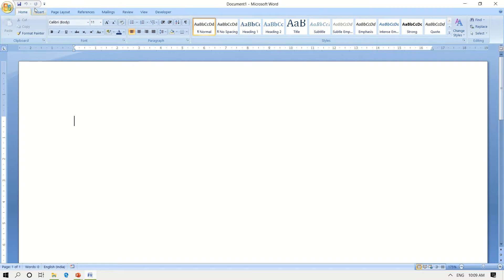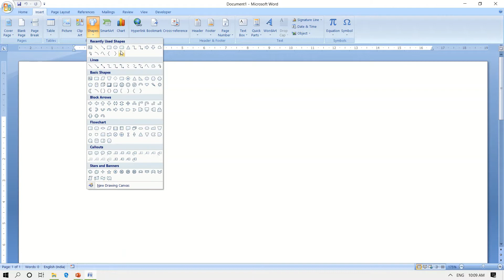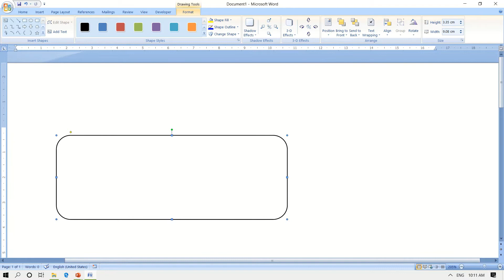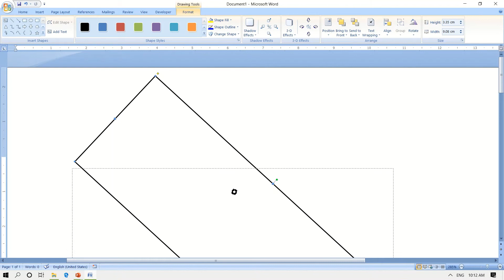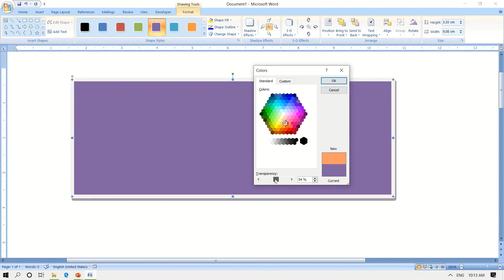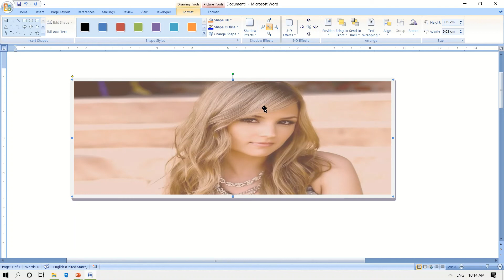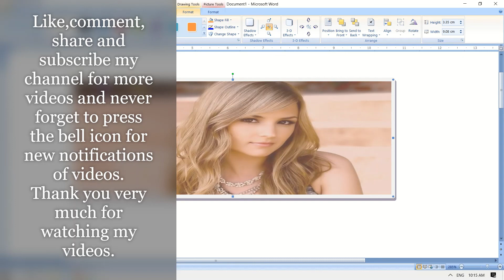How to use shape in Ms word Part1 |Ms word 2007 full tutorial by Satyam the Passionate |Insert tab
Hello Friends ,
I am Satyam the passionate , your hindi education tutor.
Welcome to my Education channel -Satyam The passionate.
This channel will give you a complete knowledge of computer  .
In this video, I have taught you how to use "shape in Ms word " and It is clearly explained by me. I hope you all like it. Please watch my video till end. You will learn something new from my video.

Iss video me maine Ms word ke insert tab ke shape option ko samjhaya hu. Main asha karta hu ki aapko pasand aayega. Kripya video ko antim tak dekhe. Aap sabhi iss video se jarur kuch nayi chije sikhenge.
Thanks a bunch for visiting my channel.